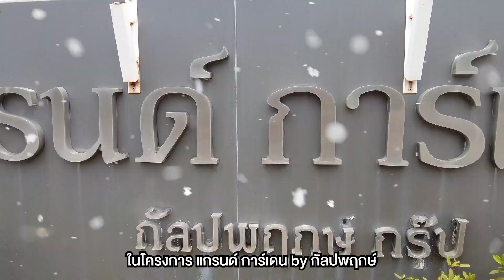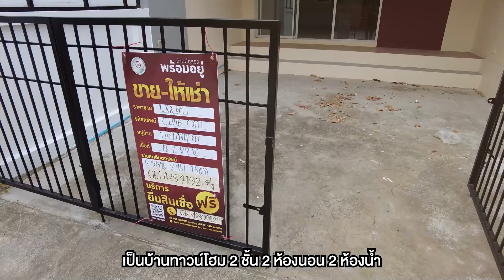รีวิวทาวน์โฮม 2 ห้องนอน 2 ห้องน้ำ กับโครงการ Grand garden บางบ่อ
รีวิวทาวน์โฮม Grand garden บางบ่อ การเดินทางสะดวก บนถนนบางนา-ตราด กม. 26 ติดถนนเทพารักษ์ และโครงการอยู่ใกล้มหาวิทยาลัยเอแบค

🌈ราคา : 1,900,000 บาท (ราคาต่อรองได้นะคะ)

🍒 รหัสทรัพย์ CIMB 0111
🍒 ที่อยู่ : 399/137 บางบ่อ บางบ่อ สมุทรปราการ
🍒 รายละเอียด : 2 ห้องนอน 2 ห้องน้ำ
🍒 สิ่งอำนวยความสะดวก: ระบบรักษาความปลอดภัย
🍒 สถานที่สำคัญใกล้เคียง :
1. โรงพยาบาลบางบ่อ
2. ตลาดบางบ่อ
3. สนามบินสุวรรณภูมิ